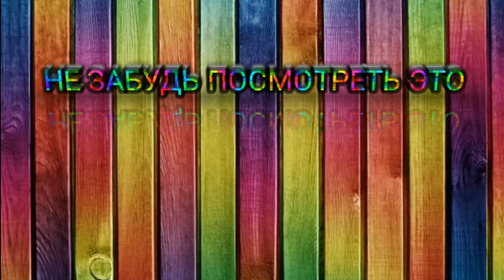Тайна блок страйк раскрыта!!!